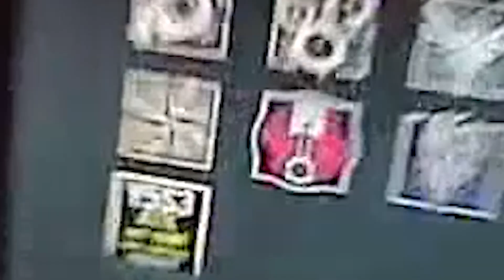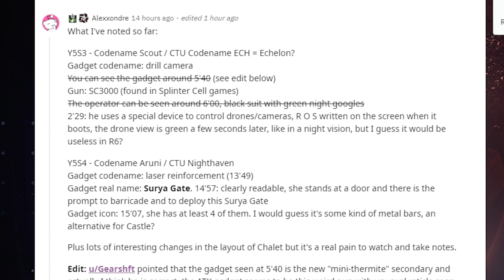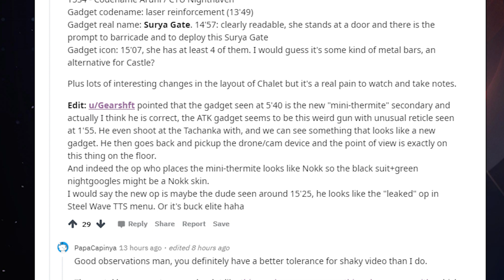Y5S4 Leaked THAILAND Operator Aruni & CHALET Rework (Y5S3 + S4 Info)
In this video I show and talk about a leaked image of what seems to be the y5s4 op and the chalet rework plus cover a leaked video .

If you enjoyed the video don't forget to like the video and comment if this video helped you, as well as subscribe with post notifications if your not already a fan.

Setup:
• Standard ps4 controller (no mods or paddles)
• Turtle beach stealth recon 600
• Omen Gaming pc 1080p GTX Geforce Nvidia
• Ps4 Pro

Video effects etc:
• Video Music: XXXTENTACION - SAD! (HYE SUNG REMIX)
• Editing Software Used Adobe Premier Pro